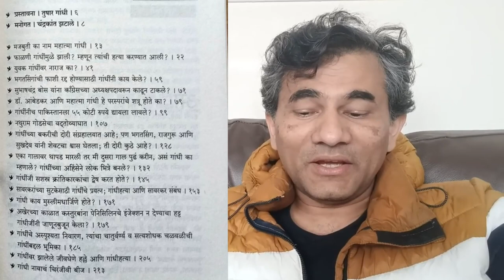मजबुती का नाम गांधी चंद्रकांत झटाले डॉ संग्राम पाटील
Also available from amazon, bookganga, Flipkart